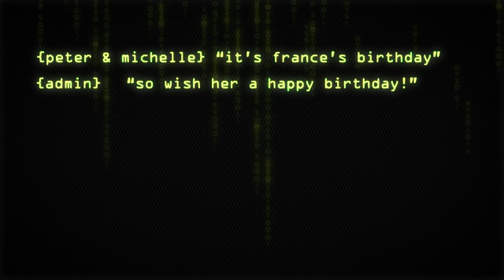Happy Birthday France